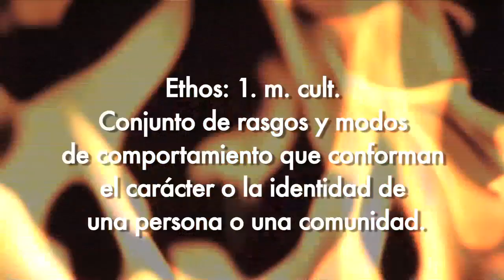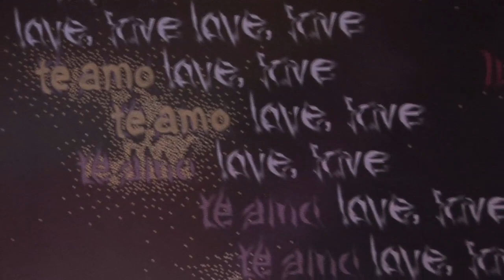Presentando Ethos 2011 - Arte Joven Emergente Mexicano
La palabra ethos proviene del griego para definir la perspectiva a través de la cual observamos el mundo.

Ethos es una organización de jóvenes mexicanos dedicados al arte, encabezada por Paola Kuri Semán y Adela Guindi.

La misión principal del proyecto es darle oportunidad y espacio de expresión a jóvenes con ideas vanguardistas, diferentes y provocadoras.

La idea del proyecto es montar galerías de arte en distintos espacios, mostrando obras de los diversos artistas que colaboran con el proyecto.

Album: Attack, Decay, Sustain (2007)
Wichita Recordings, Interscope Records